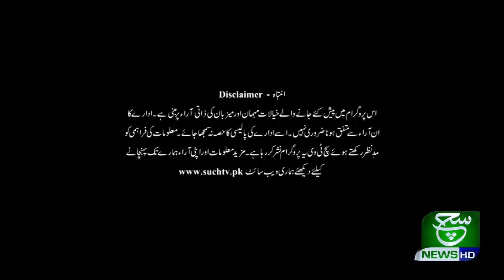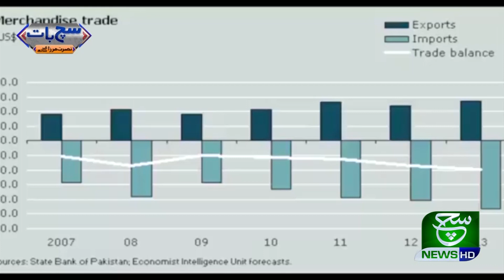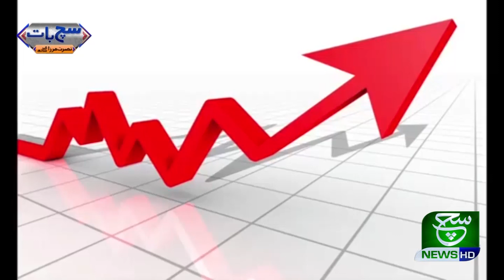Such Baat with Nusrat Mirza 21 February 2020 Such tv